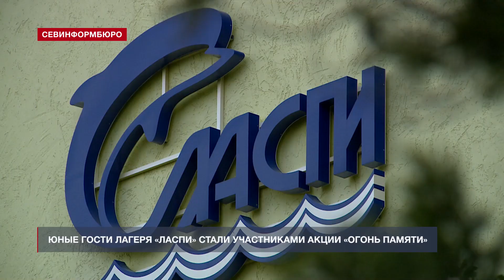В детский лагерь под Севастополем доставили частицу Вечного огня из Александровского сада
9 мая члены «Народного фронта» передали лампаду с частичкой Вечного огня из Александровского сада в детский лагерь «Ласпи». Движение проводит международную акцию «Огонь памяти» третий год подряд. В этот раз участие приняли жители 14 стран. К акции присоединились и ребята из севастопольской Малой академии наук, для которых как раз началась смена в оздоровительном лагере.